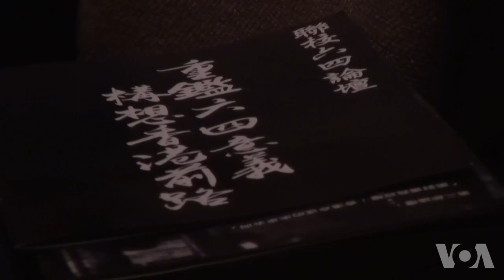学生不满支联会 另办六四论坛悼念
香港部分学生会在六四前夕已经表明会杯葛支联会举办的六四烛光晚会， 以另类方式纪念六四。六四当晚，11家院校在香港中文大学举办“六四学界论坛”，而香港大学学生会在港大另办悼念活动。